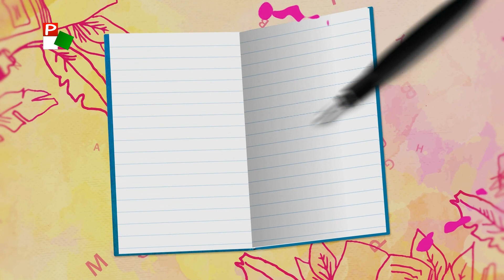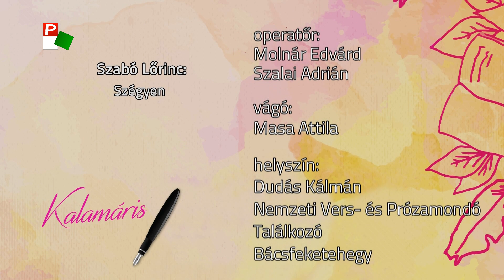Kalamáris – Galusz Áron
Galusz Áron, Dudás Kálmán Nemzeti Vers- és Prózamondó Találkozó, Bácsfeketehegy
( Szabó Lőrinc: Szégyen)